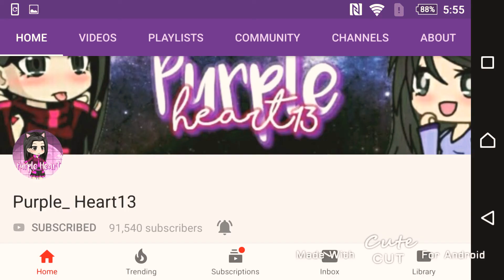Shoutouts ~| PART 2